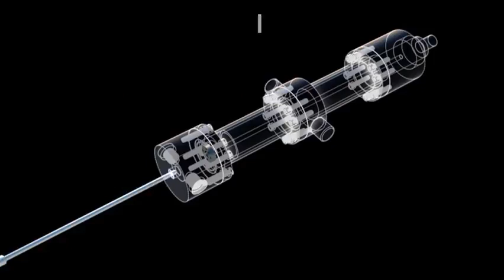Промышленное применение датчиков MTS в гидравлике